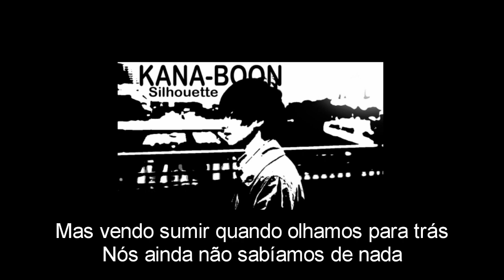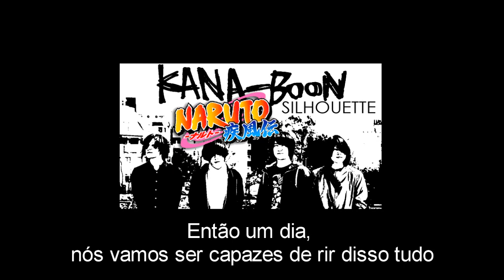Kana-Boon - Silhouette Legendado